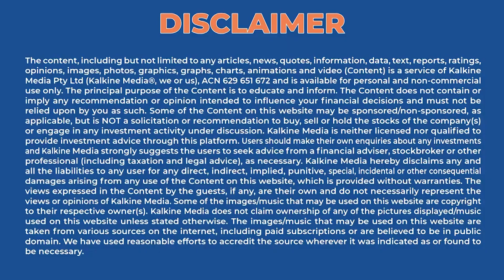How can we deal with plastic pollution in oceans?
Humans cannot survive without oceans; however, the rate at which oceans are being polluted is higher than one can imagine. But fortunately, several organisations are now working with the latest technology to help decrease plastic pollution in the oceans. To help us understand the subject better, we have a special guest on the show today.

Mauro Nardoucci: Mauro is an Holistic Sustainability Leader, Co-Founder and Communication Director at SEADS - Sea Defence Solutions. As a Leader with 15 years board experience and expert in Improving Organizations Wellbeing, Engagement and Retention , Mauro supports Public Administrations around the world to stop plastic in Rivers before it gets to the Ocean.

Sea Defence Solutions Ltd: The organisation was established when two friends joined forces to fight against plastic pollution in the oceans coming from rivers. Their goal is to bring value to society by protecting the world’s oceans and their incredible wildlife, collecting plastic waste and transforming it into an important resource.